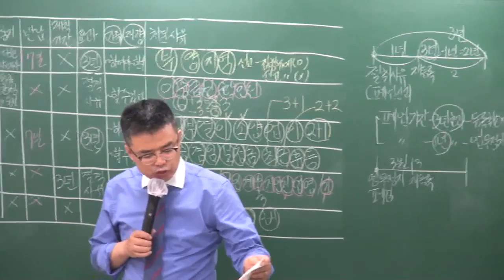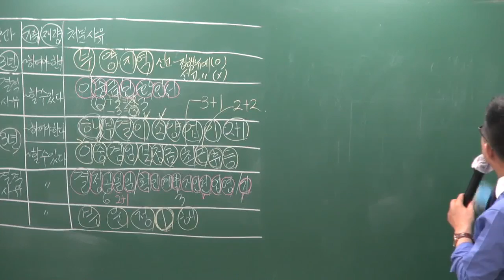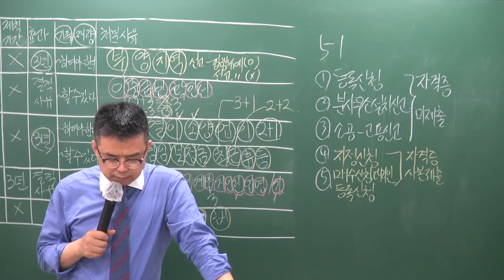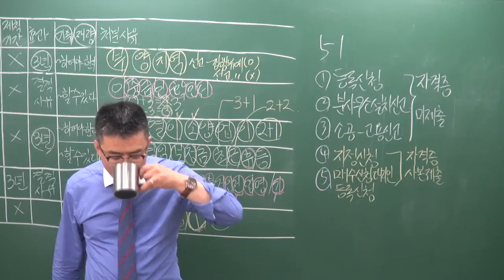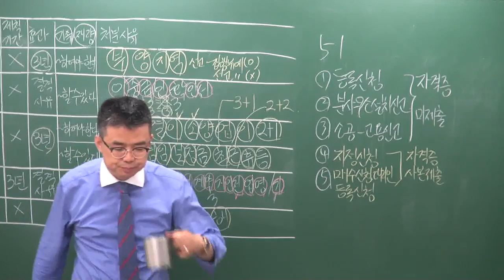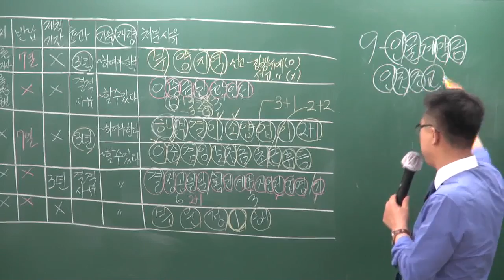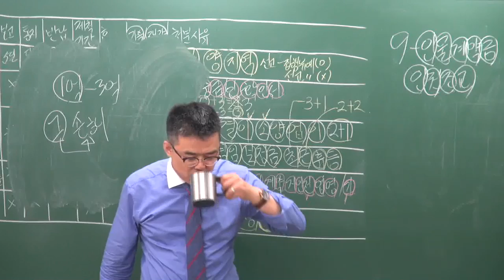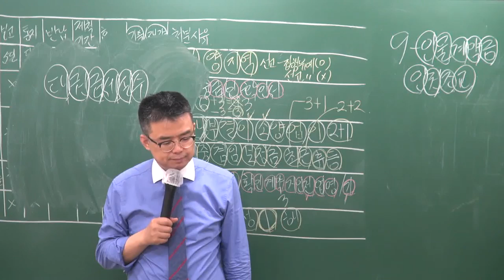[공전무] 2019년 공인중개사법령 및 실무 심화이론 5-16